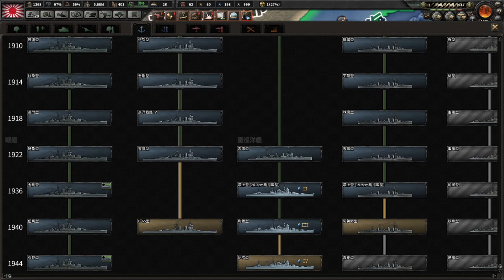▼ hoi4 [ハーツオブアイアン4 第一次世界大戦MOD] 日本を作り直す 第２章第５話 「アメリカ本土攻撃」アッツ島の陽動からアメリカ本土へ上陸作戦を行っていきます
ハワイからアメリカ本土へかけての中央太平洋、そしてアメリカ西海岸の防御網が厚く、なかなか制海権が安定確保できないため、作戦を見直し、アッツ島を攻略し、アメリカ北部西海岸へ海兵隊を送り込むことにしました。